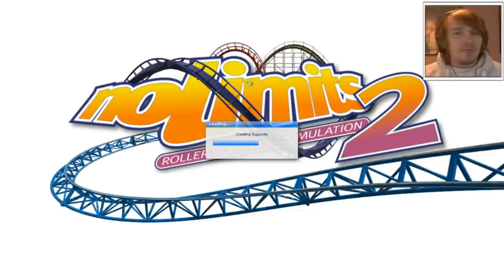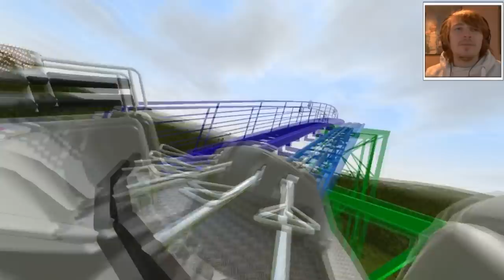DE ACHTBANEN VAN TOVERLAND - NO LIMITS #30